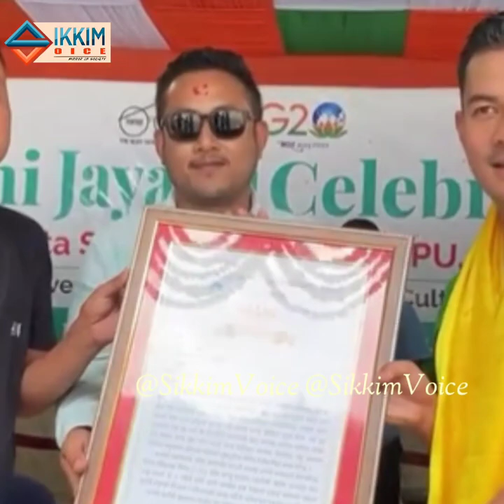Sikkim's football Icon Sanju Pradhan shared his views over Sports at Chotasamdong.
Sikkim's football Icon Sanju Pradhan shared his views over Sports during Inter Sikkim Football tournament organised at Chotasamdong onnthe occasion of 154th Gandhi Jayanti Celebration.